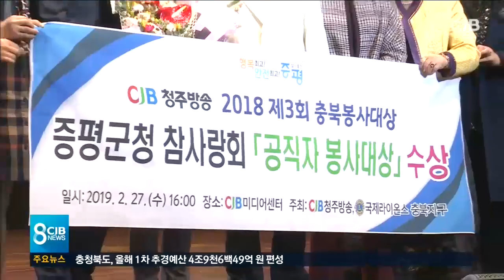참사랑을 전한 이들에게...3회 충북봉사대상